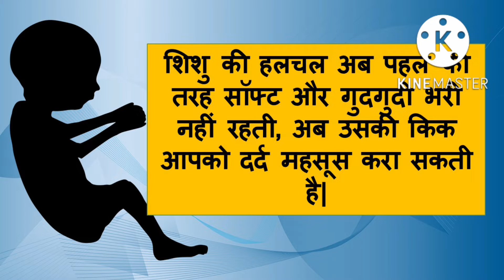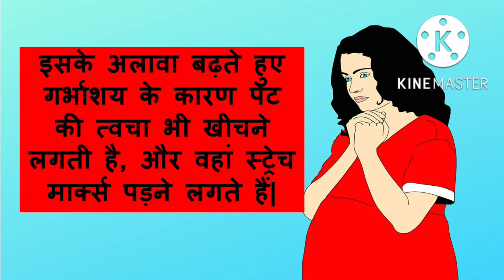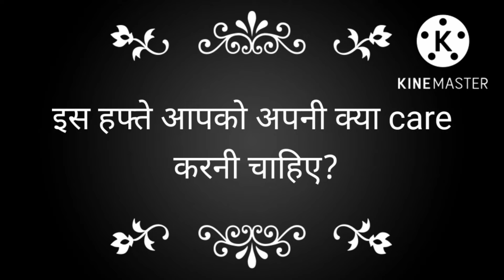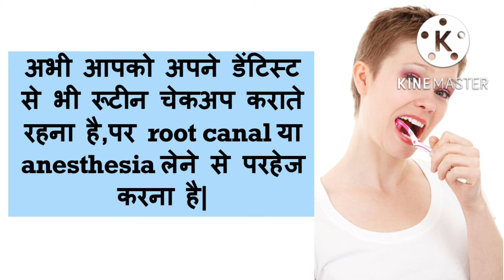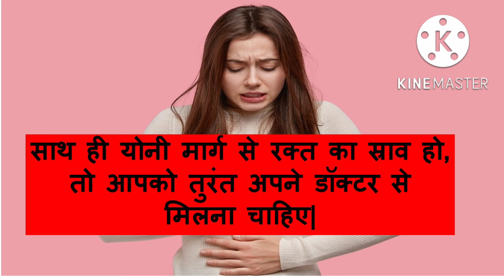गर्भावस्था का 29वां सप्ताह| 29th week of Pregnancy| Baby's development at week 29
Hi Guys! My name is Megha. I am a parent, just the way you are.
Everyday, I try to make my parenting journey easier and a little more peaceful.
And whatever I learn, I share through my videos.

REFERAL CODE- MEGHAKU674